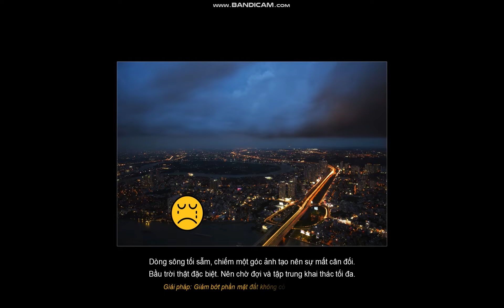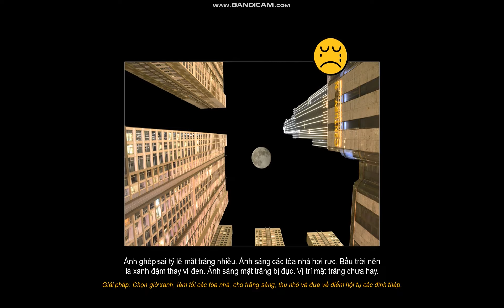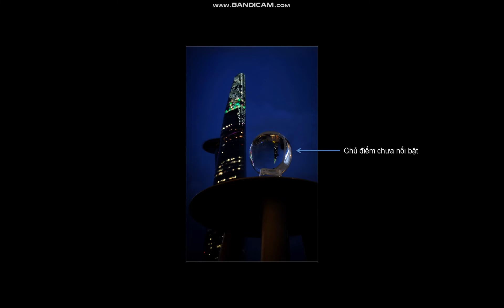1St SAIGON NIGHT PHOTO CONTEST 2019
Cuộc thi ảnh đêm với chủ đề SAIGON NIGHT dành cho học viên các lớp sáng tác 1,2 & 3 năm 2019.